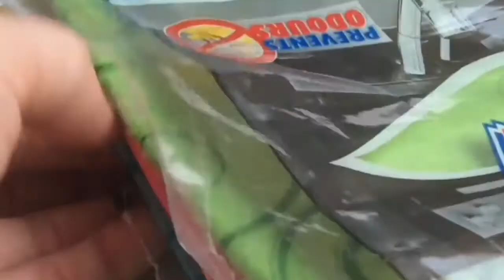👣 Slippers DIY. 👣 Flip flops decor DIY. 👣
👣 Home Slippers DIY. 👣 Flip flops decor DIY. 👣 My Instagram account. Subscrube and like
My Instagram account. Subscrube and like